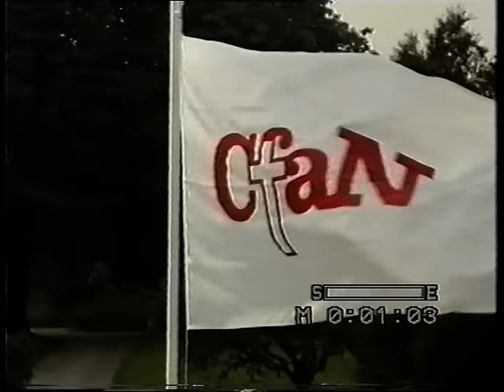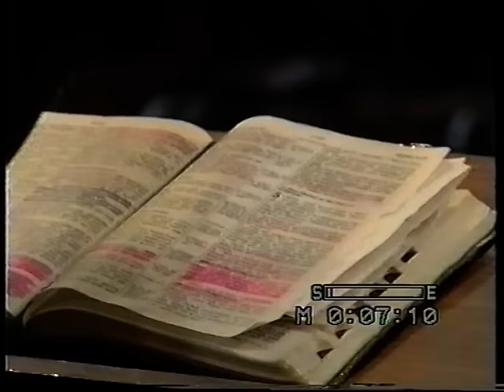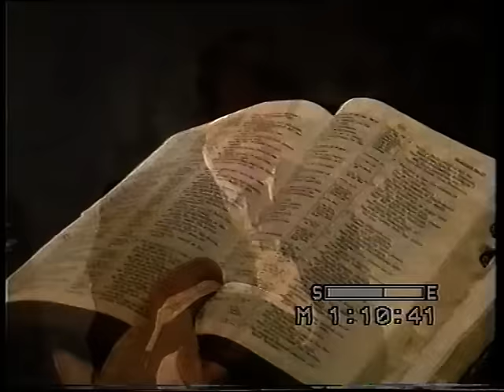The Woman at the Well Reinhard Bonnke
Pastor Reinhard Bonnke preaches the Gospel at Perry Park Birmingham